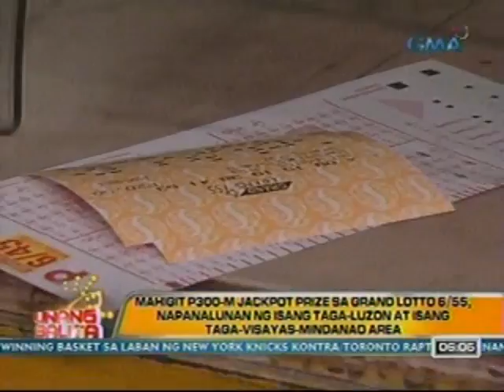UB: Mahigit P300-M jackpot prize sa Grand Lotto 6/55, napanalunan na (021612)